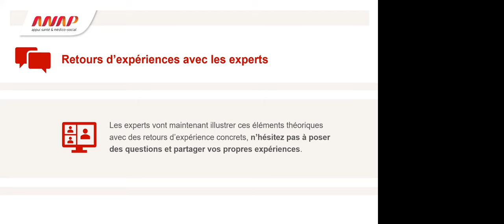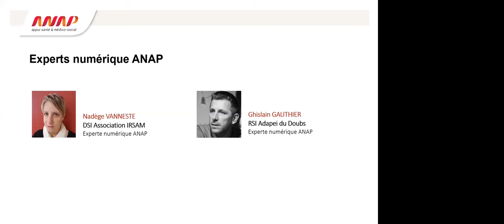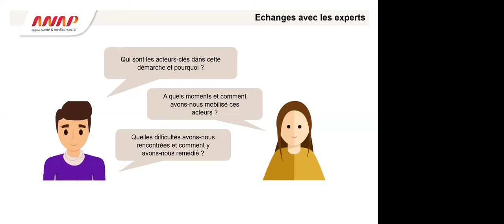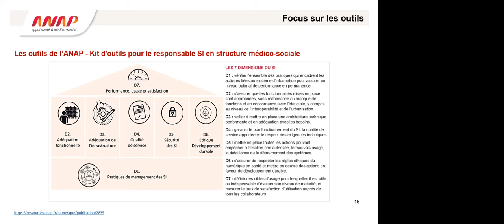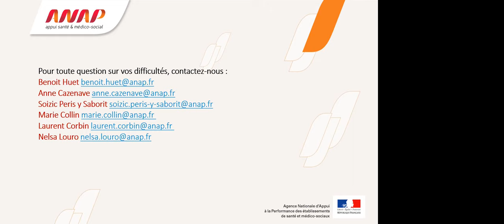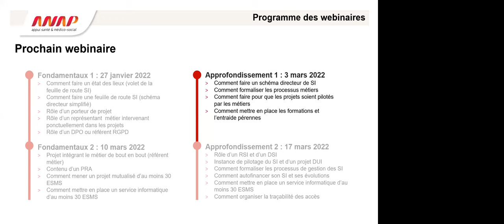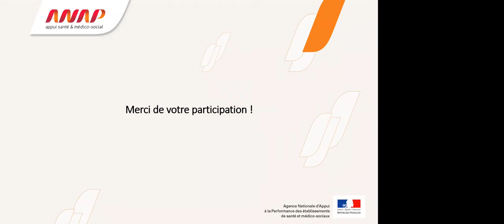Webinaire RSI MS "Pratiques de management SI" - Fondamentaux (REX) - 27 janvier 2022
Fondamentaux - 1ère partie : Pourquoi et comment élaborer une feuille de route SI ?

Pour accompagner le "kit d'outils pour le responsable SI en structure médico-sociale", l'ANAP propose un cycle de webinaires. Ce webinaire sur les pratiques de management SI propose des retours d'expérience sur la réalisation d'une feuille de route SI dans un ESMS.

Avec :
Nadège VANNESTE (DSI de l'Association IRSAM / Experte numérique Anap)
Ghislain GAUTHIER (RSI de l'Adapei du Doubs / Expert numérique Anap)

N.B : Suite à un problème technique, le visage des intervenants n'est pas visible sur l'enregistrement.